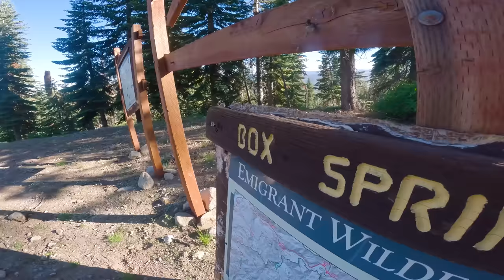“One of my favorite BIG days!” | WEST CHERRY ONE DAY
WEST CHERRY ONE DAY

West Cherry is one of my favorite sections in CA. It’s got one of the most iconic granite slides to start the day, followed by hours of nearly endless whitewater. It’s got a few more portages than most runs, but you are rewarded with so many epic slides, boofs, and rapids. Packing it all into one day, is so epic. I was stoked to lead a crew of 9 people in there with only 1 other person that had done it before, and I think they all were fired up!